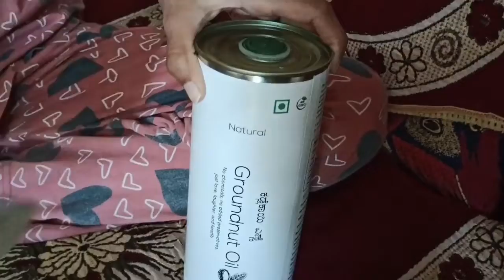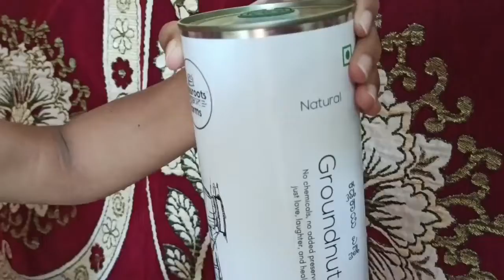ಗಾಣದ ಪರಿಶುದ್ಧ ಎಣ್ಣೆ | unboxing | natural bull driven groundnut oil 1000ml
INSPIRED BY

Music credits
Artist       : Nico Staf
Album     : Large smile mood